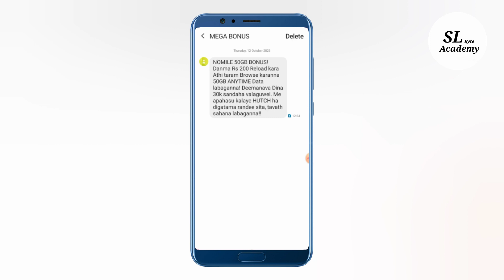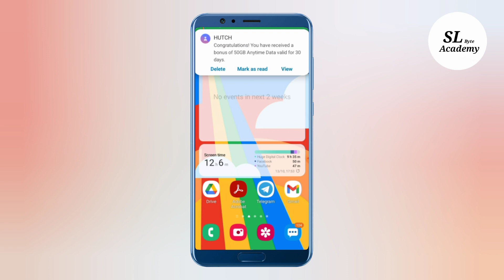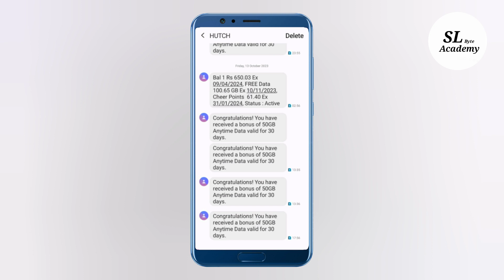ඔයාගේ හච් සිම් එකට 50GB ඇති ඩේටා අරගමු.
මෙම වීඩියෝවේ දී 50GB ඩේටා ප්‍රමාණයක් Hutch සිම් එකකට නොමිලේ අරගෙන පෙන්වනවා.

ඔයාලත් මුලින්ම මේ offer එක ඔයාලට තියෙනවා ද කියලා බලලා වීඩියෝ එකේ තියෙන විදිහට කරන්න.එතකොට ඔයාලටත් 50GB ඩේටා නොමිලේ ලබා ගන්න පුලුවන්.🥰